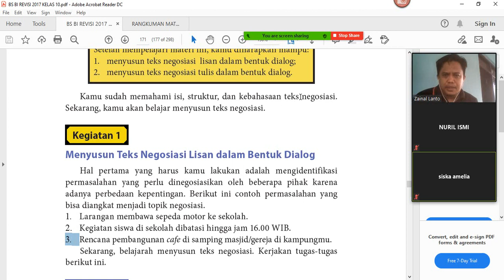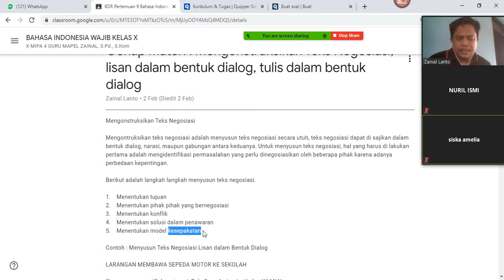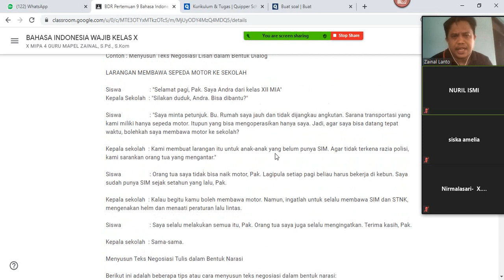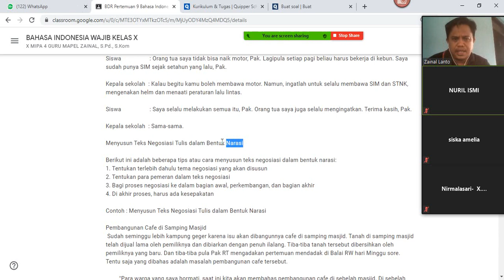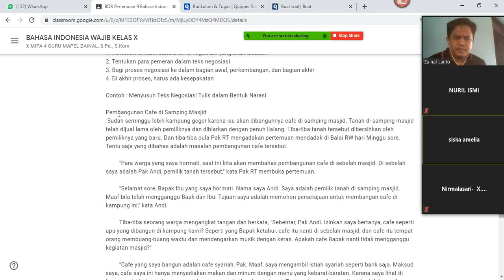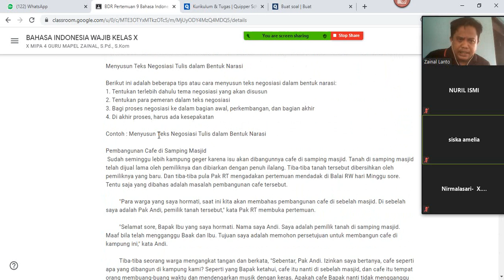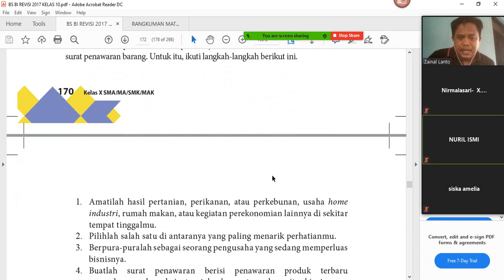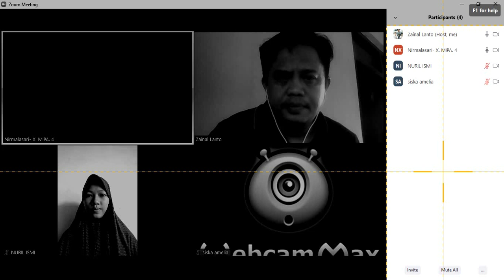BDR Pertemuan 9 Bahasa Indonesia Semester Genap Materi:Mengonstruksikan Teks Negosiasi,dialog/narasi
Mengonstruksikan Teks Negosiasi

Mengontruksikan teks negosiasi adalah menyusun teks negosiasi secara utuh, teks negosiasi dapat di sajikan dalam bentuk dialog, narasi, maupun gabungan antara keduanya. Untuk menyusun teks negosiasi, hal yang harus di lakukan pertama adalah mengidentifikasi permasalahan yang perlu dinegosiasikan oleh beberapa pihak karena adanya perbedaan kepentingan.

Berikut adalah langkah langkah menyusun teks negosiasi.

1.    Menentukan tujuan
2.    Menentukan pihak pihak yang bernegosiasi
3.    Menentukan konflik
4.    Menentukan solusi dalam penawaran
5.    Menentukan model kesepakatan

Contoh : Menyusun Teks Negosiasi Lisan dalam Bentuk Dialog

LARANGAN MEMBAWA SEPEDA MOTOR KE SEKOLAH

Siswa                   : "Selamat pagi, Pak. Saya Andra dari kelas XII MIA"
Kepala Sekolah  : "Silakan duduk, Andra. Bisa dibantu?"

Siswa                   : "Saya minta petunjuk. Bu. Rumah saya jauh dan tidak dijangkau angkutan. Sarana transportasi yang kami miliki hanya sepeda motor. Itupun yang bisa mengoperasikan hanya saya. Jadi, agar saya bisa datang tepat waktu, bolehkah saya membawa motor ke sekolah?

Kepala sekolah  : Kami membuat larangan itu untuk anak-anak yang belum punya SIM. Agar tidak terkena razia polisi, kami sarankan orang tua yang mengantar."

Siswa                   : Orang tua saya tidak bisa naik motor, Pak. Lagipula setiap pagi beliau harus bekerja di kebun. Saya sudah punya SIM sejak setahun yang lalu, Pak.

Kepala sekolah  : Kalau begitu kamu boleh membawa motor. Namun, ingatlah untuk selalu membawa SIM dan STNK, mengenakan helm dan menaati peraturan lalu lintas.

Siswa                   : Saya selalu melakukan semua itu, Pak. Orang tua saya juga selalu mengingatkan. Terima kasih, Pak.

Kepala sekolah  : Sama-sama.

Menyusun Teks Negosiasi Tulis dalam Bentuk Narasi

Berikut ini adalah beberapa tips atau cara menyusun teks negosiasi dalam bentuk narasi:
1. Tentukan terlebih dahulu tema negosiasi yang akan disusun
2. Tentukan para pemeran dalam teks negosiasi
3. Bagi proses negosiasi ke dalam bagian awal, perkembangan, dan bagian akhir
4. Di akhir proses, harus ada kesepakatan

Contoh : Menyusun Teks Negosiasi Tulis dalam Bentuk Narasi

Pembangunan Cafe di Samping Masjid
 Sudah seminggu lebih kampung geger karena isu akan dibangunnya cafe di samping masjid. Tanah di samping masjid telah dijual lama oleh pemiliknya dan dibiarkan dengan penuh ilalang. Tiba-tiba tanah tersebut dibersihkan oleh pemiliknya yang baru. Dan tiba-tiba pula Pak RT mengadakan pertemuan mendadak di Balai RW hari Minggu sore. Tentu saja yang dibahas adalah masalah pembangunan cafe tersebut.

         "Para warga yang saya hormati, saat ini kita akan membahas pembangunan cafe di sebelah masjid. Di sebelah saya adalah Pak Andi, pemilik tanah tersebut," kata Pak RT membuka pertemuan.

         "Selamat sore, Bapak Ibu yang saya hormati. Nama saya Andi. Saya adalah pemilik tanah di samping masjid. Maaf bila telah mengganggu Baak dan Ibu. Tujuan saya adalah memohon persetujuan untuk membangun cafe di kampung ini," kata Andi.

         Tiba-tiba seorang warga mengangkat tangan dan berkata, "Sebentar, Pak Andi. Izinkan saya bertanya, cafe seperti apa yang dibangun di kampung kami? Seperti yang Bapak ketahui, cafe itu nanti di sebelah masjid, dan cafe itu tempat orang membuang-buang waktu dan mendengarkan musik dengan keras. Apakah cafe Bapak nanti tidak mengganggu kegiatan masjid?"

         "Cafe yang saya bangun adalah cafe syariah, Pak. Maaf, saya mengambil istiah syariah seperti bank saja. Maksud saya, cafe saya ini hanya menyediakan makan dan minum dengan menu yang kebarat-baratan. Karena saya lihat di kampung ini belum ada warung makan yang menjual makanan barat. Tentu saja musik yang disetel adalah musik-musik islami yang hanya didengar oleh pengunjung cafe saja, Pak?"

         "Tetapi kenapa Bapak memakai istilah cafe?" kata seorang mahasiswa yang ikut mendengarkan diskusi tersebut.

         "Karena saya ingin memoderanisasi kampung ini, Mas. Modern islami, konsep saya. Tentu saja saya membangun cafe ini dengan banyak pertimbangan yang tidak merugikan warga kampung dan saya juga, Mas."

         "Nah, Bapak Ibu sekalian. Bagaimana ini? Apakah Bapak Ibu setuju dibangun cafe modern yang islami di kampung kita?" tanya Pak RT dengan tersenyum.

         "Setuju, Pak. Tetapi, jangan lupa merekrut warga kami sebagai karyawan ya, Pak?" tanya seorang ibu.

         "Iya. Bu. Tentu saja. Bu. Kita harus saling menolong," kata Pak Andi senang.